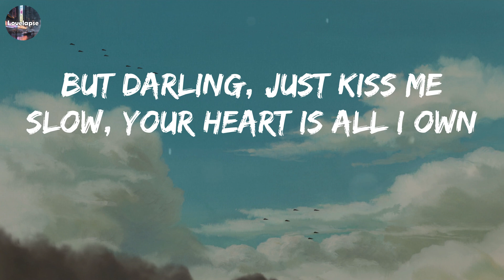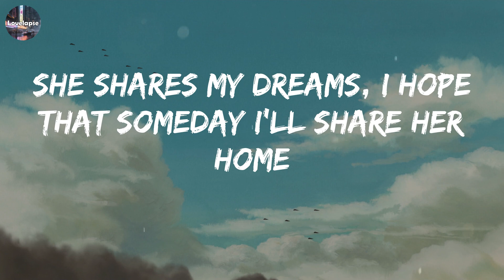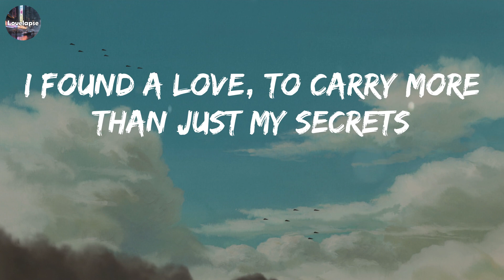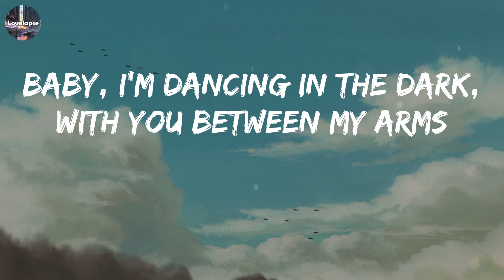Perfect (Lyrics) - Ed Sheeran // Playlist Music // Sia, Anne-Marie